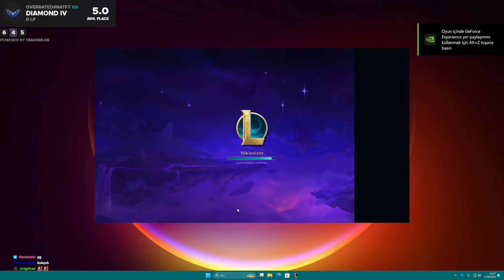🐲GİZLİ META!🐲 NEDEN KİMSE SMOLDER OYNAMIYOR?!🐲 | SET 12 | OVERRATED TFT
Her sabah 10'da YouTube'a yeni video! ⏰

TFT Teamfight Tactics Set 12